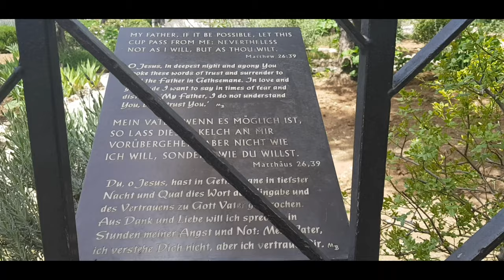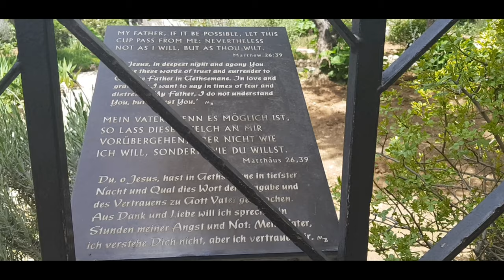Caregiver in Israel: Church of all Nations/The Garden of Gethsemane(Night before the crucifixion)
Church of all Nations also known as Agony of the Basilica. Standing near the foot of Mount of Olives in Jerusalem. The Church was designed by the famous Italian architect Antonio Barluzzi. With the donations of 12 countries, to the the name of " Church of all Nations"

Gethsemane is an urban garden beside the Church of all Nations. In Christianity this is the place where Jesus underwent the Agony in the Garden and was arrested the night before his crucifixion.

The intention of this video is to share with you all, my tour and the information I've gathered about the history in this sacred places here in the Holy Land and bring God much closer to our hearts. I hope you like it!!❤